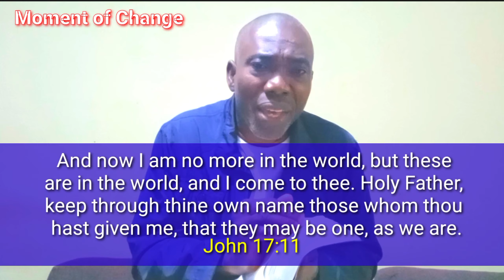GRACE THE UNIFIED BOND | PASTOR INNOCENT JACKSON U.E